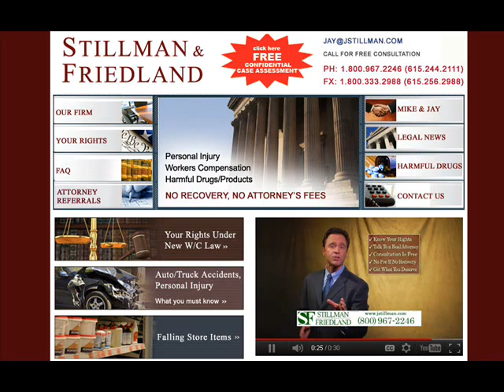Nashville Personal Injury Attorneys, Car Accident, Truck Accident Lawyer Tennessee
Nashville TN Personal Injury Lawyers. If you can't come in to meet us, you can consult with us by phone. That way we can start working for you immediately, without you even leaving your home! Call or e mail now for expert personal injury legal representation.Car Accident, Truck Accident, Injury Lawyers Nashville TN.